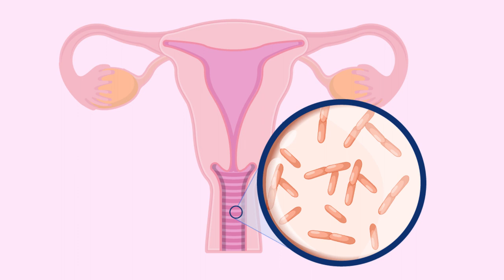Menstrual Hygiene | By Dr.Mukesh Gupta | Hygiene during Periods | Best Gynaecologist in Mumbai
In this video, Dr. Mukesh Gupta talks about the common mistakes we do in our daily life that leads to problems concerning our hygiene, especially during Menstruation. He also talks about a few solutions and quick tips that can help to maintain Menstrual Hygiene.  Watch this video till the end to find out more about this.

In addition, every effort is made to ensure links to external sites as well as
medical information and/or medical animations are current and correct.